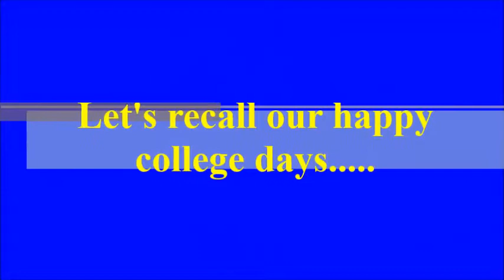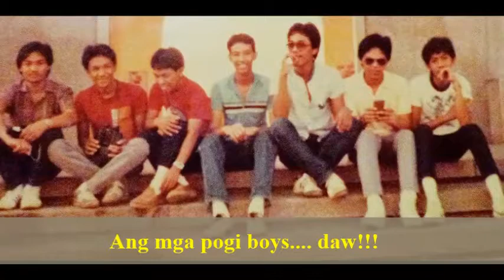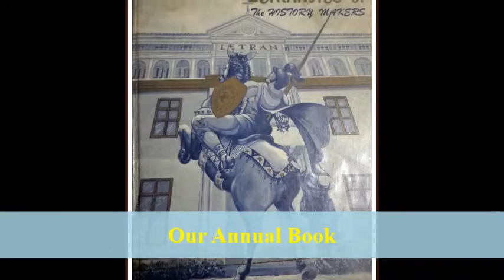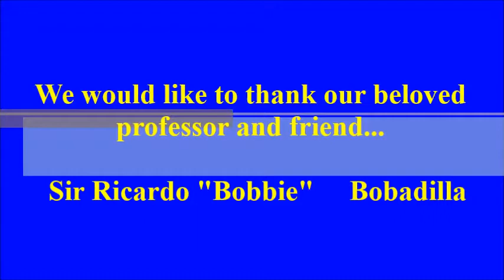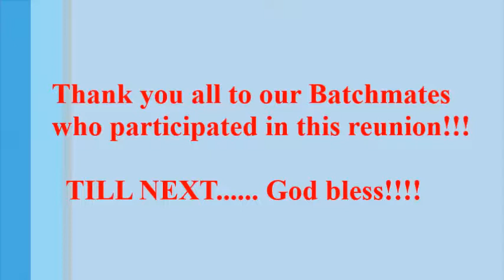E4 Reunion Batch 87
Letran College Calamba Batch 1987 new and old pictures